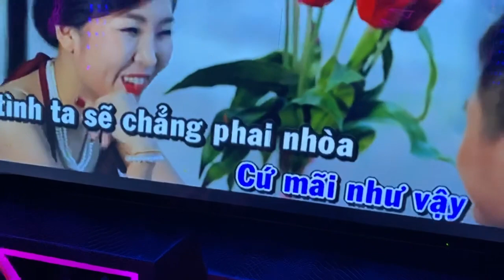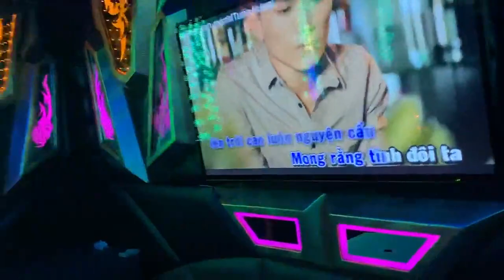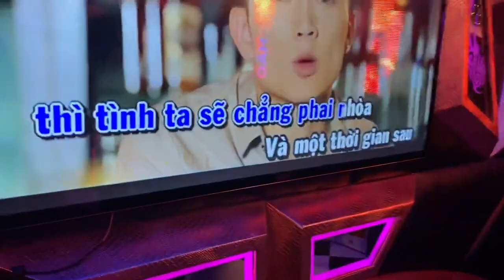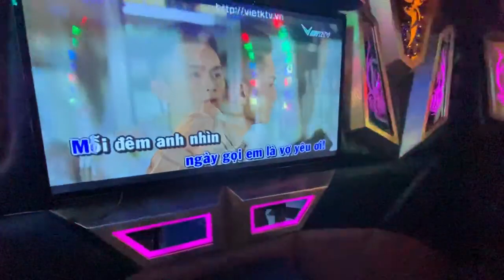Tuân Bùi hát tặng sinh nhật vợ tuyệt phẩm trẩu tre